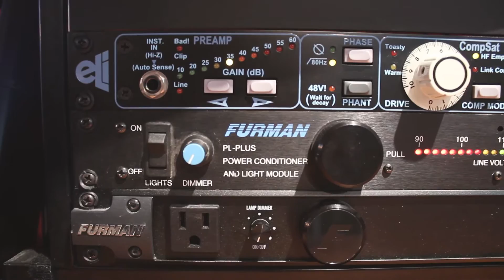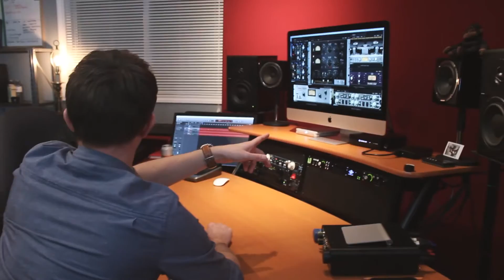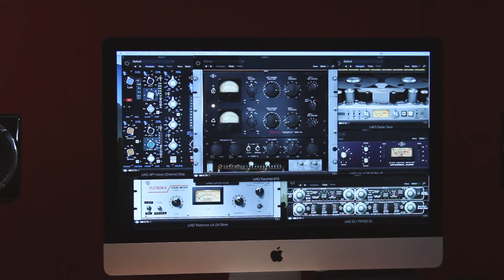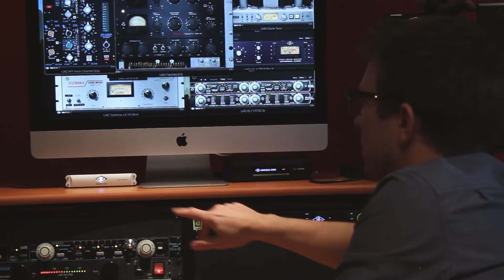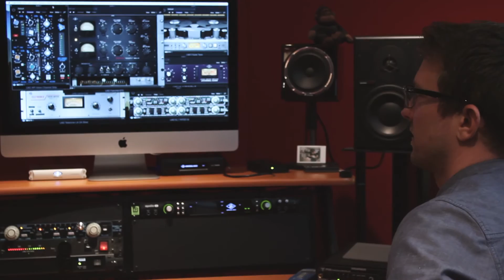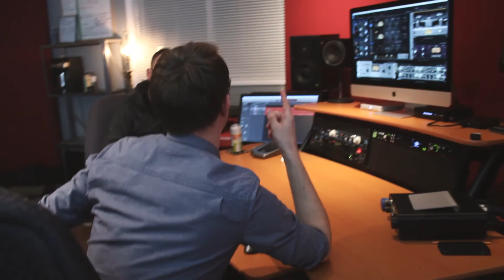Studio Tours: Underdown Studios - (New 2020 Studio Tours Coming Soon!)